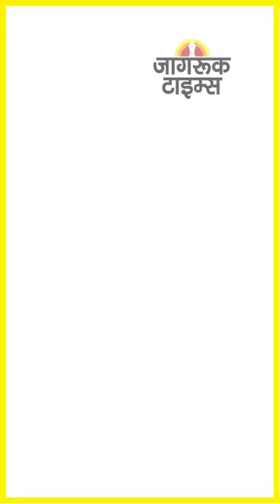JAGRUK TV : SUPER FAST NEWS 22.12.2022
पीएम मोदी ने की देश में कोरोना के हालात की समीक्षा

प्रधानमंत्री की लोगों से मास्क पहनने की अपील

कोरोना को लेकर मनसुख मंडाविया का संसद में बयान

दिल्ली एम्स में कर्मचारियों के लिए मास्क पहनना अनिवार्य

कांग्रेस की भारत जोड़ो यात्रा पर लग सकता है ब्रेक!

क्रिसमस और न्यू ईयर के जश्न पर हो सकती है सख्ती

आईपीएल : ऑक्शन में भारत-इंग्लैंड के सर्वाधिक खिलाड़ी

छत्तीसगढ़ : नक्सली हमले में 23 के खिलाफ
चार्जशीट दाखिल

दिल्ली में 1 से 12 जनवरी तक बंद रहेंगे सरकारी स्कूल

सीमा विवाद के बीच भारत-चीन में 17वें दौर की वार्ता

सेना का बड़ा कदम : 85000 करोड़ के 24 प्रस्ताव मंजूर

कोरोना की चेतावनी के बीच कश्मीर तक जाएंगे राहुल!

राजस्थान : भाजपा ने खत्म की जन आक्रोश यात्रा

कर्नाटक : महाराष्ट्र के साथ सीमा विवाद पर प्रस्ताव पेश

संसद : चीन के साथ सीमा विवाद को लेकर विपक्ष का हंगामा

पनडुब्बी भ्रष्टाचार मामले में नौसेना अफसरों पर चलेगा मुकदमा